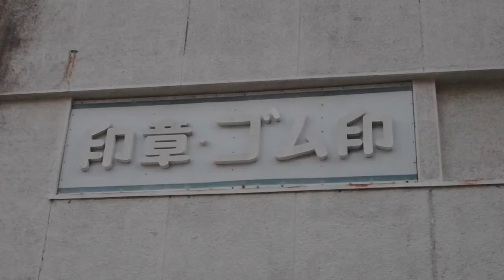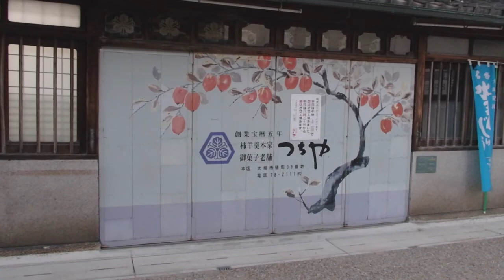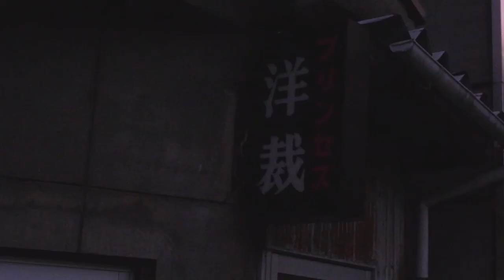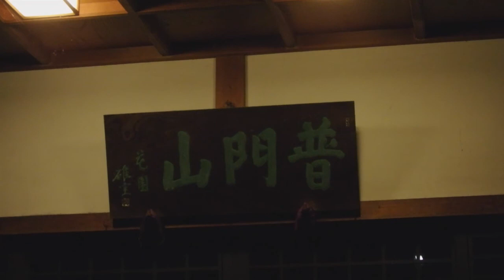寂れた大垣の景色の中を走る2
衰退して疲れ切った岐阜県大垣市の中心地をスーパーカブで走ります。今回は駅前通り、聲の形で有名になった美登鯉橋周辺、市役所付近などを中心に走ります。シャッター街になった某商店街はカブから降りて歩いて撮影しました。